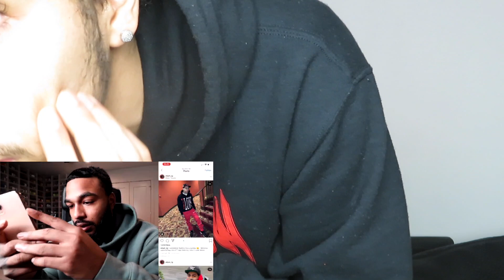CLARENCE NYC REACTED TO MY DRIP ... I'm offended 😡